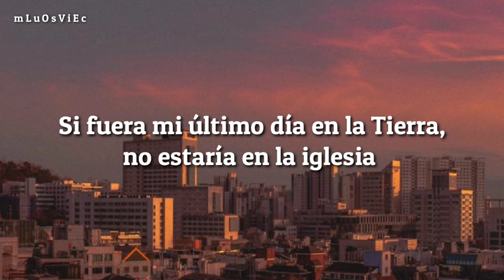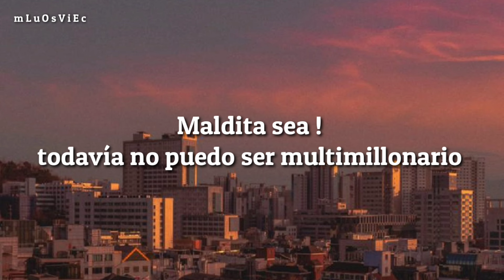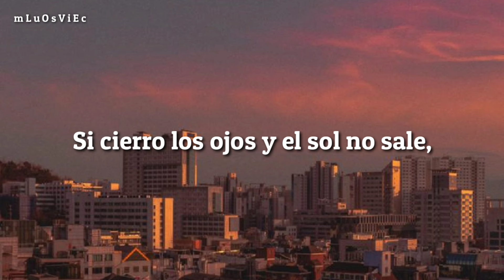Last day on earth - Tai verdes | Sub Español | Letra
Canción: Last day on earth
Cantante: Tai Verdes